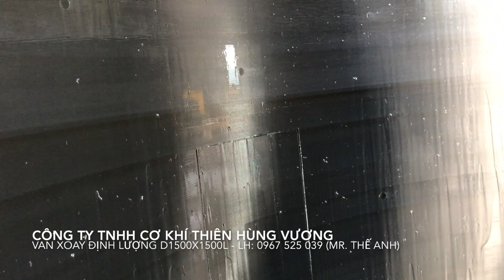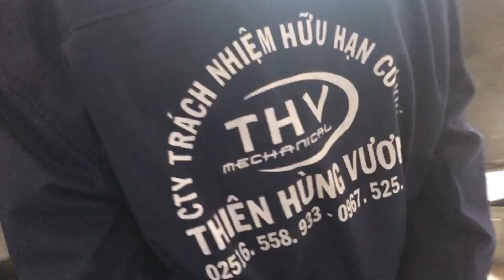Van Xoay Định Lượng Ø1500x1500L - LH: 0967 525 039 (Mr. Thế Anh)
Van Xoay Định Lượng 1500x1500L - LH: 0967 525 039 (Mr. Thế Anh)

CTY TNHH CƠ KHÍ THIÊN HÙNG VƯƠNG
ĐC: Số 39, tổ 6, Khu Phố Tân Cang, Phường Phước Tân, Thành Phố Biên Hòa, Tỉnh Đồng Nai.
ĐT: 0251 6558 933 - DĐ: 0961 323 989 (Mr. Hùng) - MST: 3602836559

Chuyên thiết kế gia công chế tạo van xoay theo bản vẽ & yêu cầu của khách hàng.